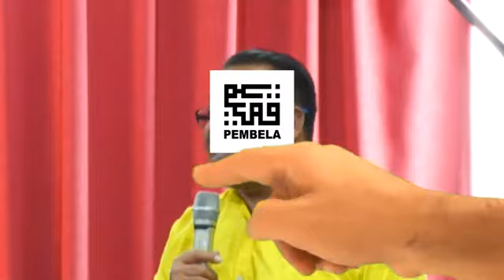Buzze Azam - wakil jemputan (PUTRA)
Meja bulat: kerajaan penyatuan melayu Islam
Tajuk: antara harapan dan cabaran
Tempat: Hotel Putra Kuala Lumpur
Tarikh: Ahad, 16/2/2020, 9.00pg-1.00ptg